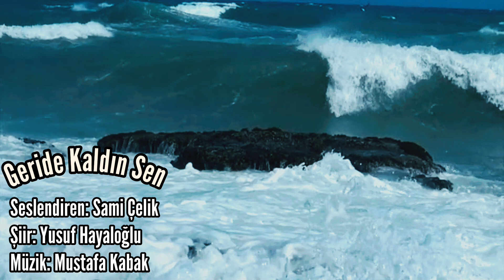GERİDE KALDIN SEN - Yusuf Hayaloğlu - Seslendiren: Sami Çelik - Müzik: Mustafa Kabak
GERİDE KALDIN SEN
Seslendiren: Sami Çelik
Şiir: Yusuf Hayaloğlu
Müzik: Mustafa Kabak